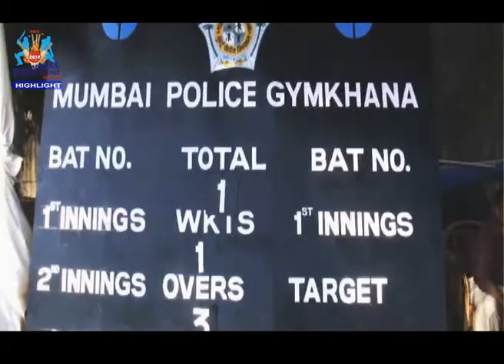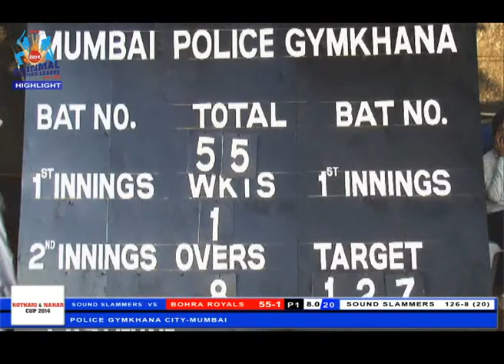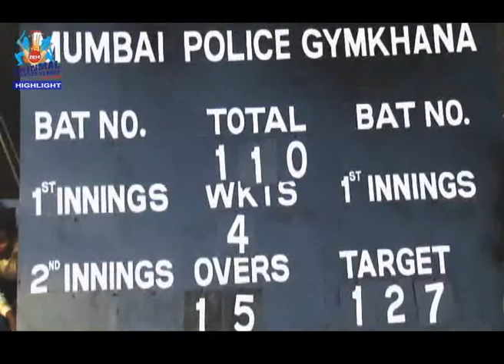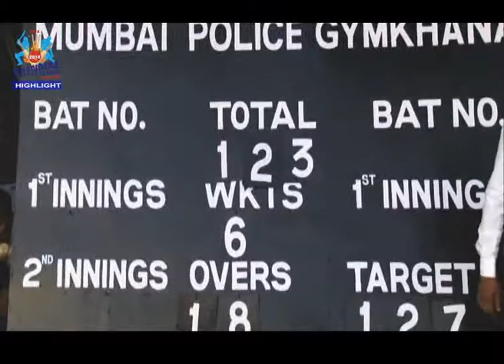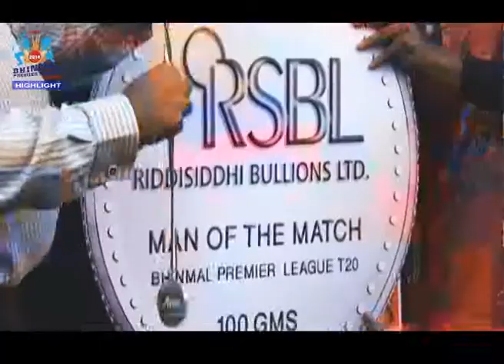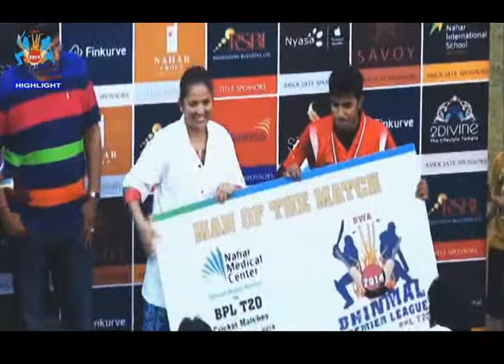MATCH 1 BOHRA ROYALS VS SOUND SLAMMERS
1 Match Between Bohra Royals & Sound Slammers